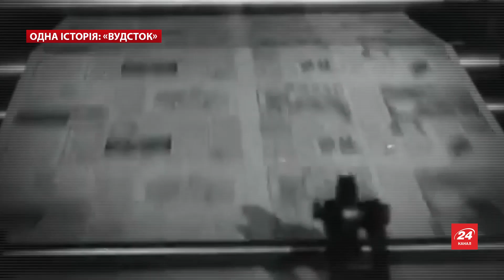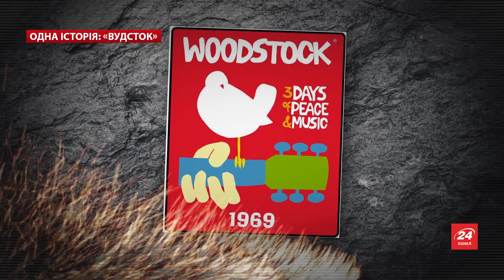Непередбачуваний успіх "Вудстоку": як чотири приятелі зібрали пів мільйона хіпі , Одна історія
У серпні 1969 року поблизу містечка Бетел, штат Нью-Йорк, розпочався легендарний музичний фестиваль, який посів визначне місце в історії рок-музики. Впродовж 3 днів на фестивалі виступили 32 гурти та виконавці, яких зібралося послухати близько півмільйона меломанів.